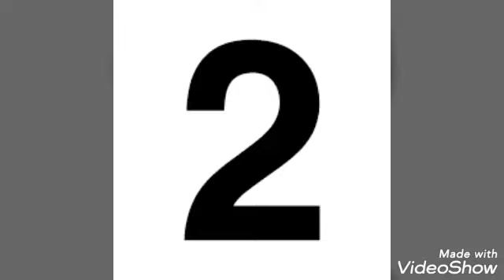لو عندك جيركن كلور وعلبة جبنه فاضيه وكرتونة بيض . ادخلى فورا وضرورى